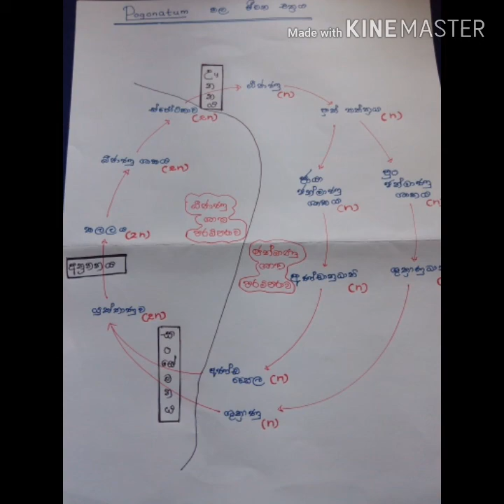Pogonatum ජීවන චක්‍රය sl learning with මැන්ඩි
ගොඩක් අය පොත පතින් විතරක් ඉගනගන්න හිතුවට විෂය කරැණු හොදටම වදින්නනම් අපි ප්‍රායෝගික වෙන්නම ඕනේ..